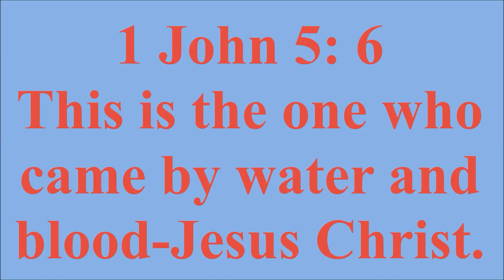കരുണയുടെ നൊവേന/ ദൈവകാരുണ്യ നൊവേന/Karunayude novena/Divine Mercy Novena in Malayalam ? TALK-16